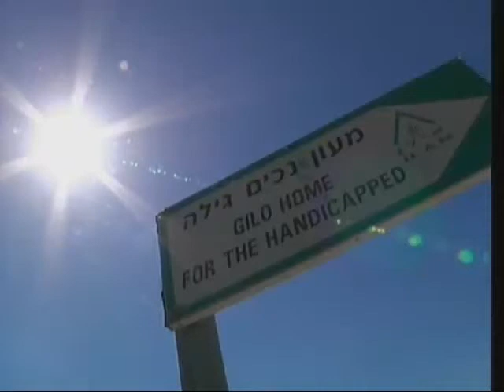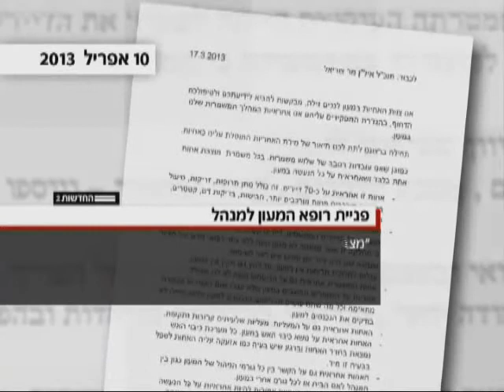התעללות בנכים במעון גילה איל"ן בירושלים בפיקוח משרד הרווחה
יולי 2013 - חדשות 2 - תחקיר: היחס המחפיר כלפי דיירי מעון גילה איל"ן לנכים בירושלים בפיקוח משרד הרווחה.

מחסור בציוד רפואי ובכוח אדם, יחס מחפיר מצד המנהל, הכולל עונשים והזנחה - אלה התנאים שעמם צריכים להתמודד דיירי מעון לנכים בירושלים. למרות דוחות חמורים של משרד הרווחה ואפילו ביקורים של שרי הרווחה, המציאות של לא משתנה.

עובדי המעון מזהירים -- זה עלול להיגמר במוות.